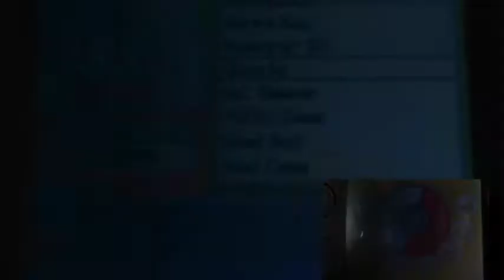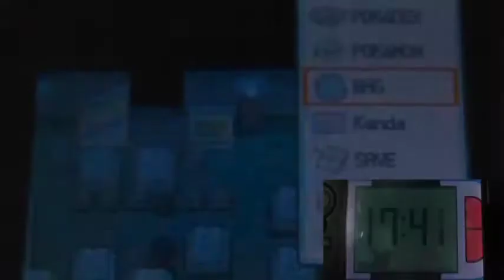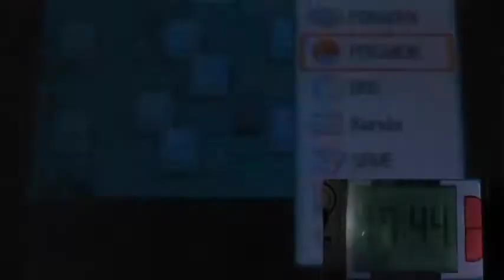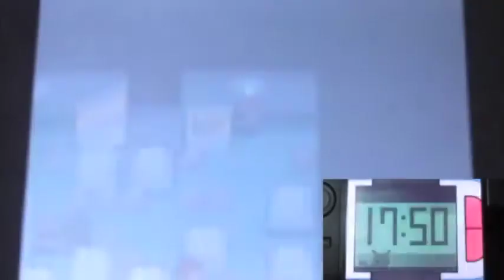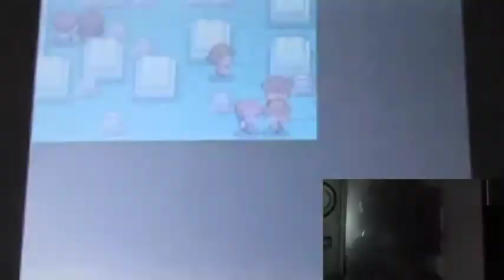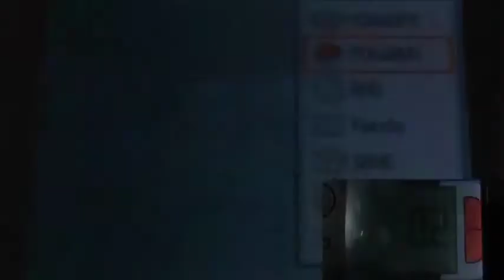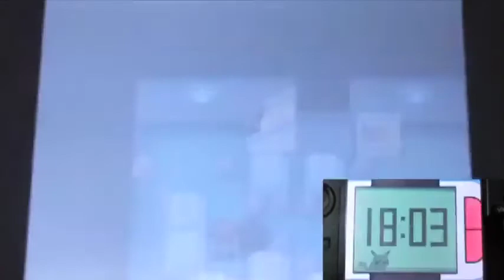Pokemon Platinum Part22 "Enter the Tower Full of Fog"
So we find out that the tower that we saw earlier is full of fog.
Because of that we need the Pokemon with the move defog.
Which I have one now!!!
So let's go explore the tower that is foggy!!!
And seem we'll find more trainers to battle!!!